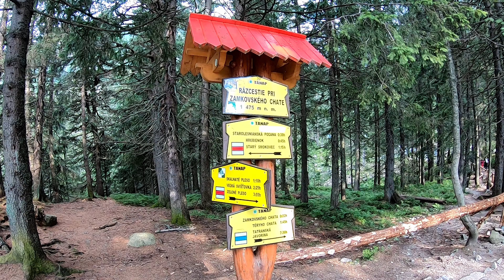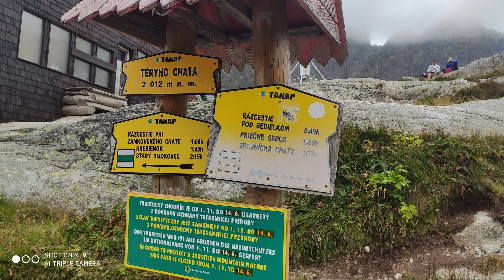Teryho Chata 2021 4K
Túra na Téryho chatu. 22 august 2021